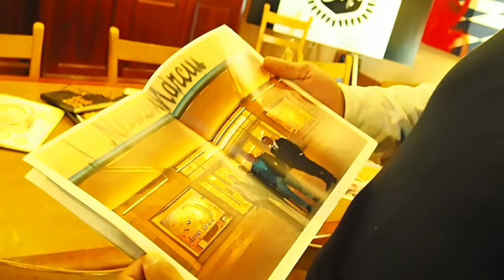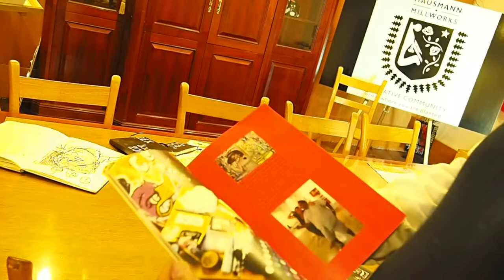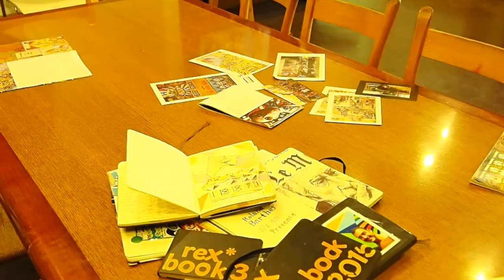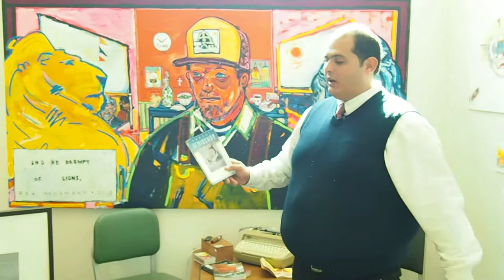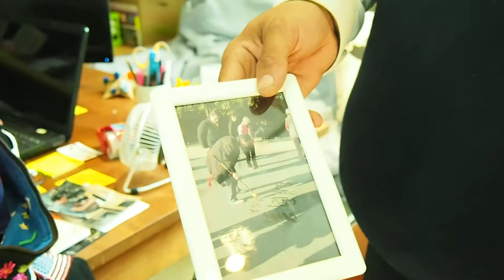Rex Hausmann Lacoste Atelier 2016 take 2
Rex Hausmann Lacoste Atelier 2016 take 2 for Lacoste.
 the second of (2) studio visits, one a little different than the other.